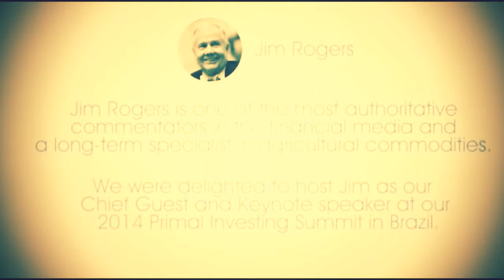Jim Rogers : How I see the World Today and Why Agri is the Smart Play